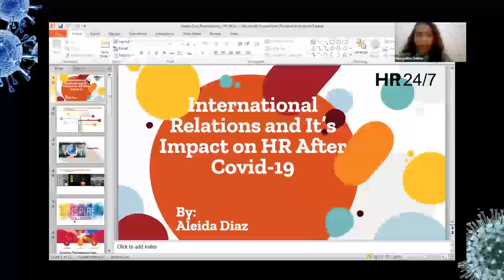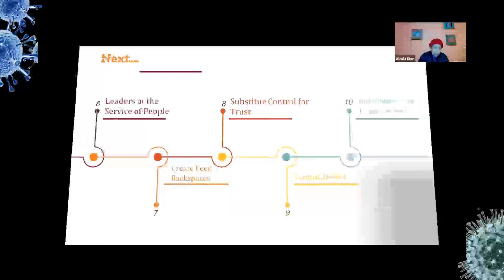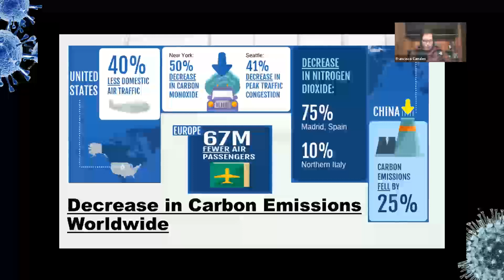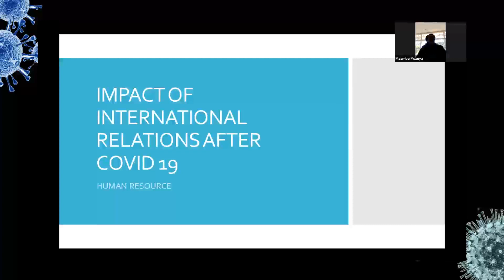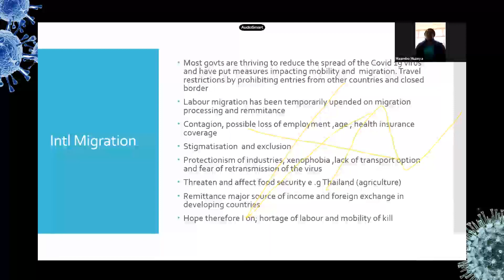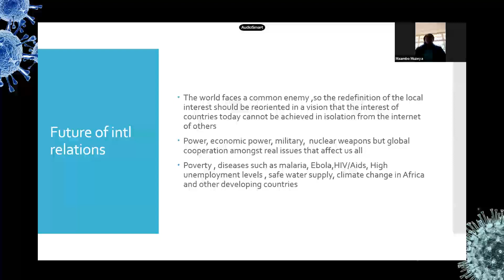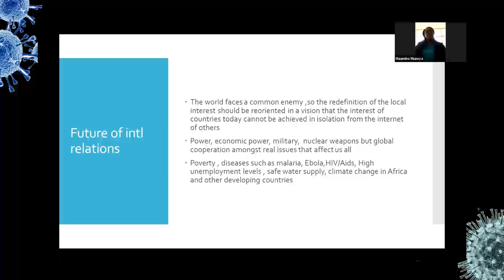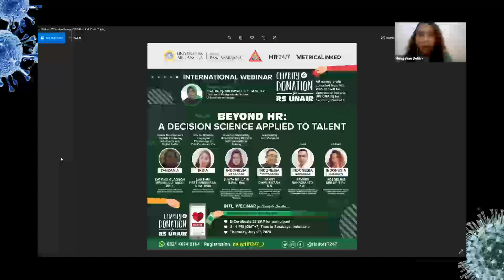COVID-19 : HR WONT GET BACK TO NORMAL BECAUSE NORMAL WAS THE PROBLEM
International Webinar HR 24/7 "Covid-19 : HR Won't Get Back to Normal Was The Problem" on June, 11 (2-4 PM (GMT+7))
Opening Speech :
- Prof. Dr. Suryanto, M.Si., Psikolog (Lecturer in the faculty of psychology and lecturer in human resource development study program, postgraduate school universitas airlangga)
Speakers :
- Maambo Muzeya (Zambia) B.A in Int. Relation, PGD HR and HR Expert : Work at Mulungushi University. Focus Discussion "International Relations and Its Impact on HR After Covid-19"
- Aleida Diaz (Ecuador) B.A in Industry Psychology, MBA, BA in Industry psychology, pontificia universidad catolica del ecuador; HR Expert; Master Quality and Productivity; professional coach. Focus Discussion "Change The Era and Evolution in Human Resource"
- Fransisco Canales (Chile) B.A in Education, teacher of english and BA in education, universidad autonomas de chile; theaching methodology, Cambridge, UK; Human Resource Planning, India. Focus Discussion "Covid-19 : One of The Doors to Clean World and to Stop Global Warming"